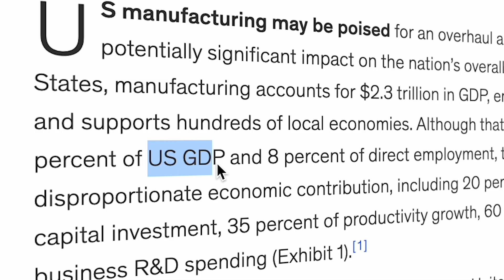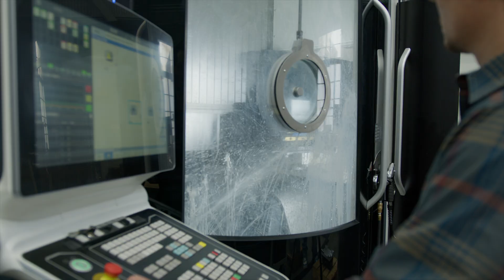We're Manufacturing Satellites in America.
At Astranis, we design, build, and test advanced satellites at our 150,000 sq ft facility in San Francisco. Our historic headquarters at Pier 70, once home to warship construction during the World Wars, now manufactures satellites for high orbits. We are dedicated to bringing manufacturing back to America and plan to launch 100 satellites by 2030, revolutionizing global connectivity along the way.